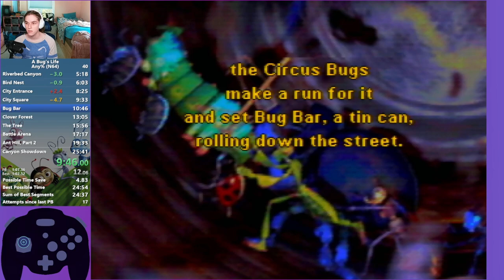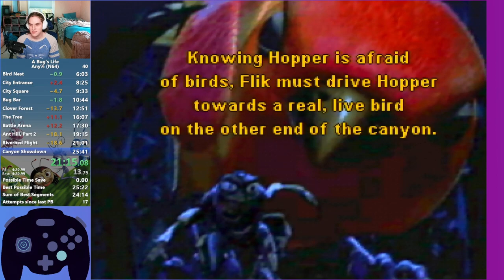A Bug's Life - Any% (N64) - 23:42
Nice pb during my de rust. Happy to have a decent time now. Huge time save in Canyon Showdown (cause I actually know how to do it properly, instead of just fumbling around) and a pretty dang good Riverbed Canyon (which I'm scared to run against). I did fall in Tree and a few other small things, so there's still some time to be saved.